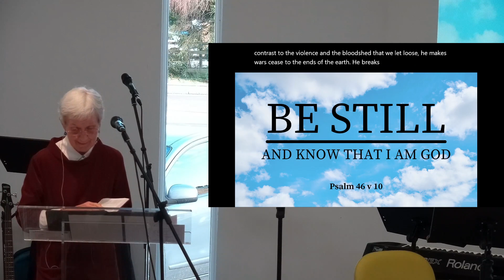7th January 2024 - Church text Psalm 46 v 10